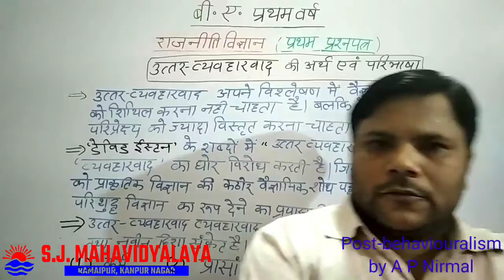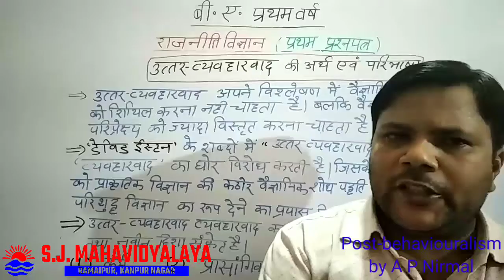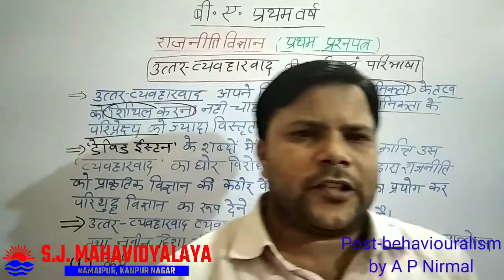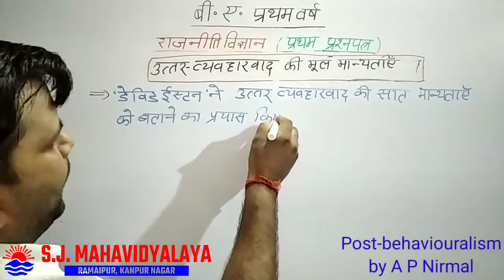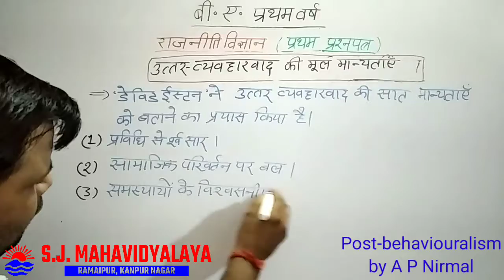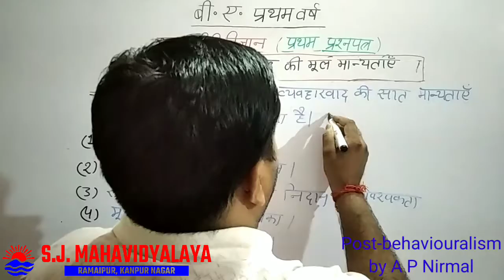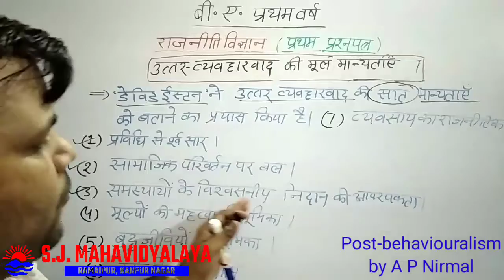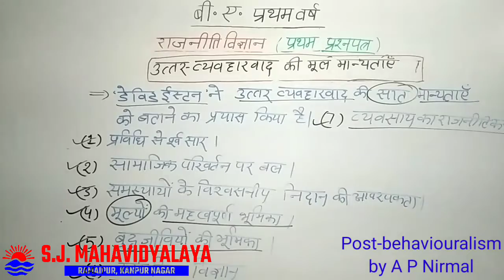Political Science By Dr. A.P. Nirmal B.A.1 Paper1Meaning and defination of post behaviouralism Part1